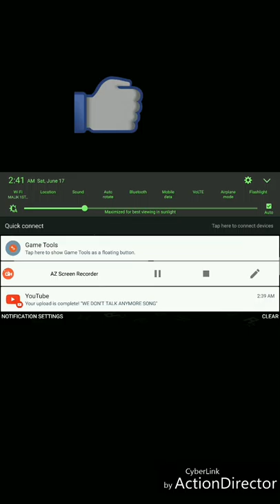playing gta Sa...... in android